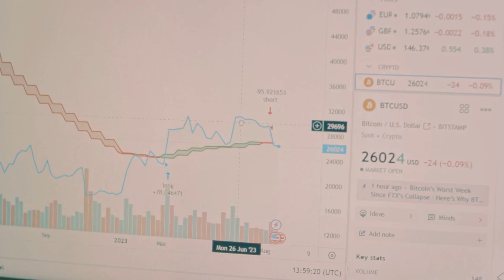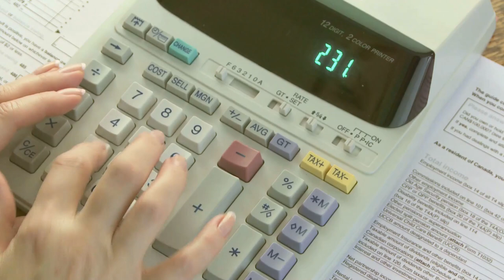Paying Taxes on Crypto in the USA: Simplified!